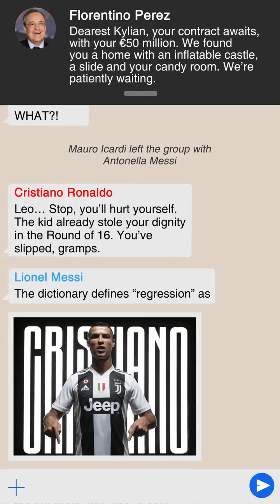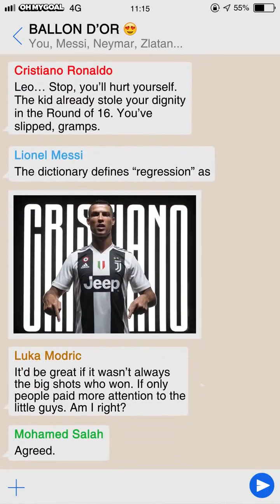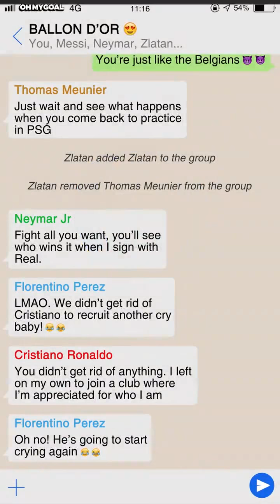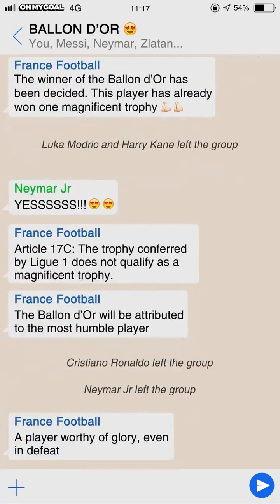The Ballon d'Or candidates' WhatsApp chat !!